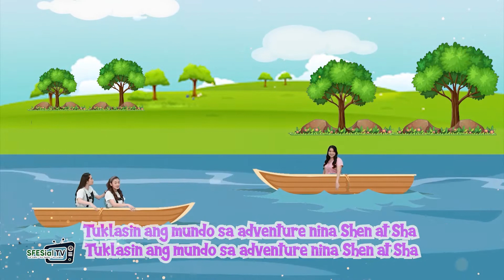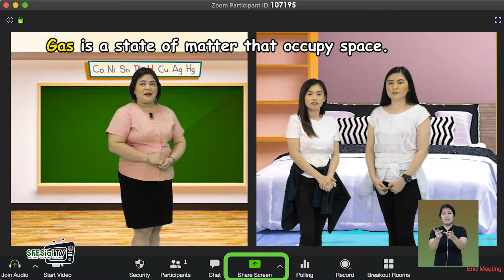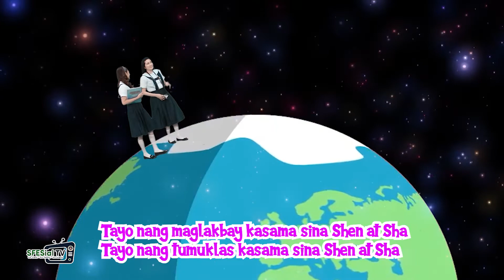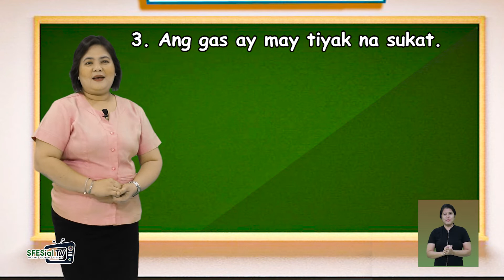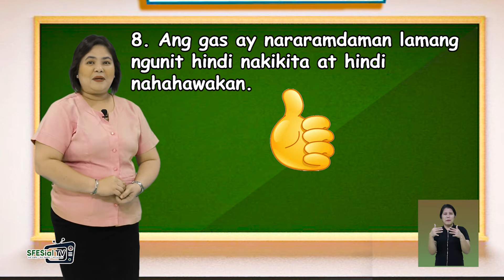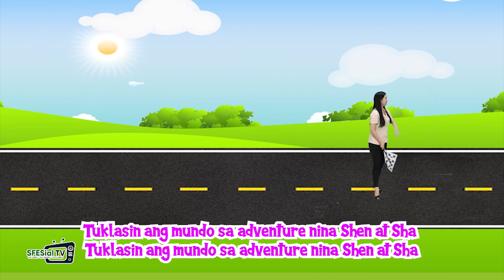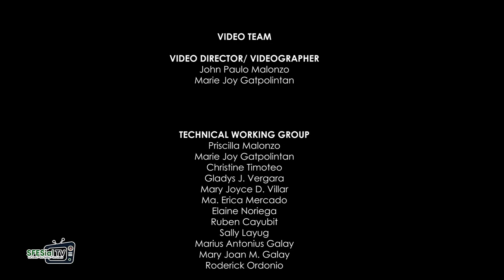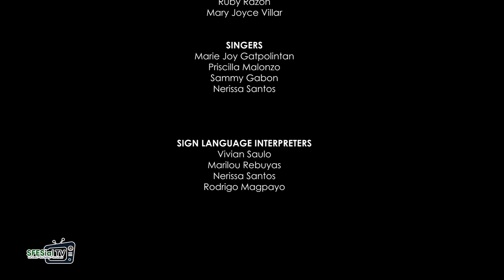The Adventures of Shen and Sha Q1 Week 3